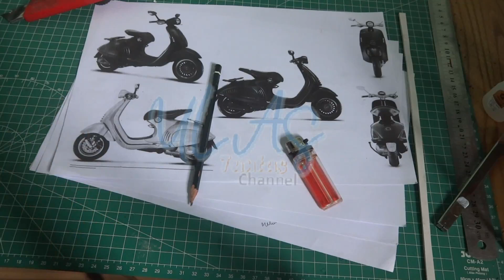DIY Make a miniature Vespa from Used Oil Bottles | Membuat miniatur vespa dari Bekas Botol Oli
This video shows how to make a miniature Vespa |Video kali ini menampilkan bagaimana cara membuat miniatur vespa,